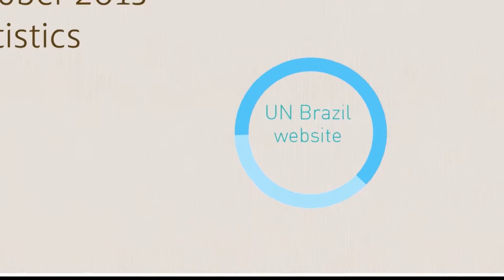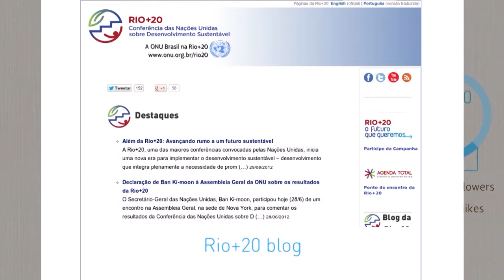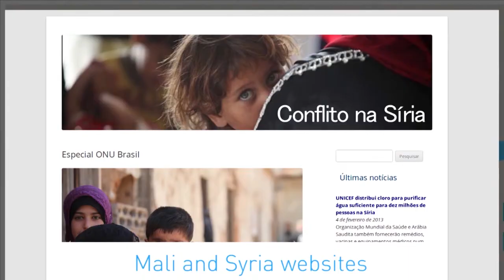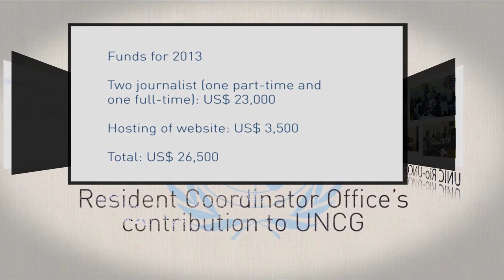UN Brazil numbers, events and campaigns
UN Brazil production in numbers.